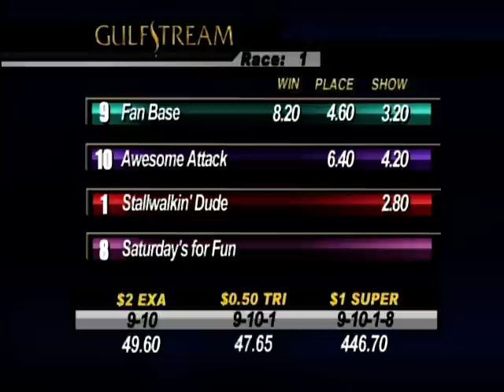Gulfstream Park: Race 1 / September 20, 2014